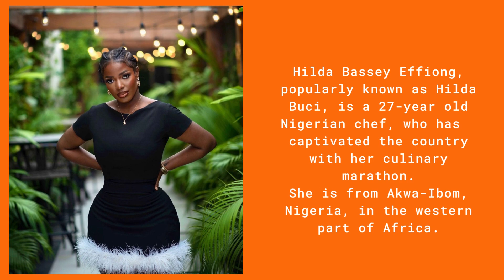Guinness World Records: ‘It costs a lot of money’ – Hilda Baci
Hilds Baci, a popular chef who achieved the 100-hour Cook-A-Thon Guinness World Records, says she spent over five months on the actual execution of the event and spent a lot of money organizing it.

Motivated by a deep longing for change, and desire to embrace life's possibilities.